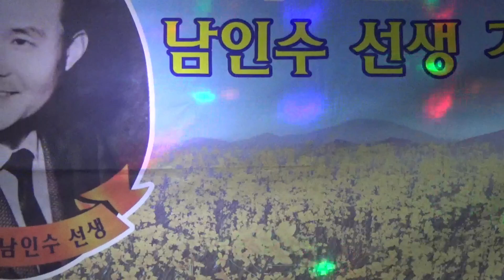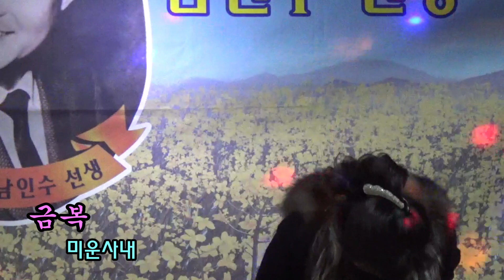남인수기념사업회중앙회 # 23신년회 가수 금복 # 훨훨훨 (김용임) & 미눈사내( 유지나) # 서울종로3가 # 한우리5층카페 # 23.01.08